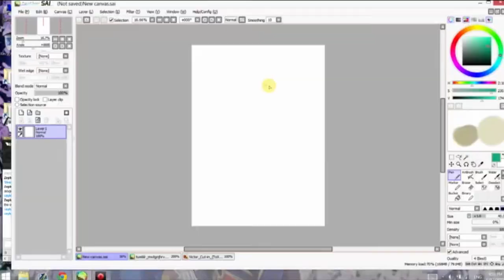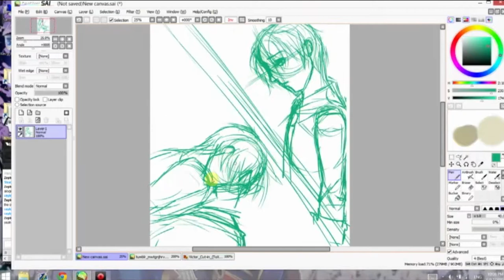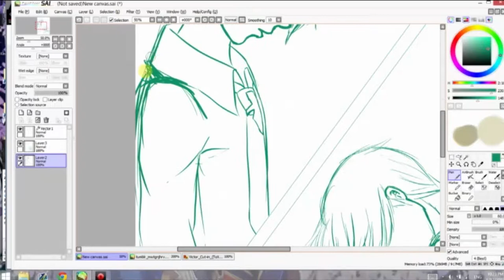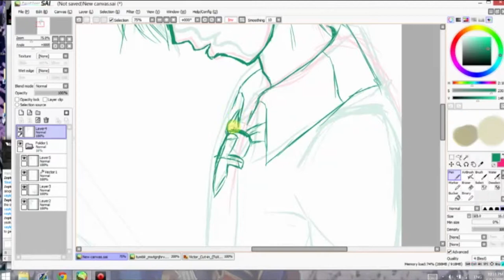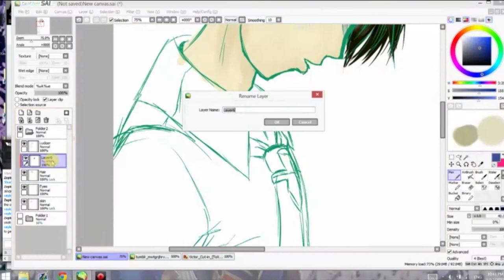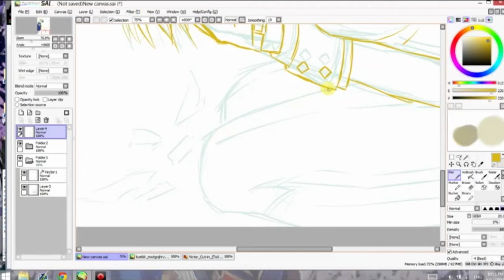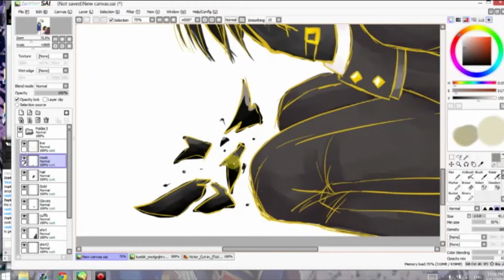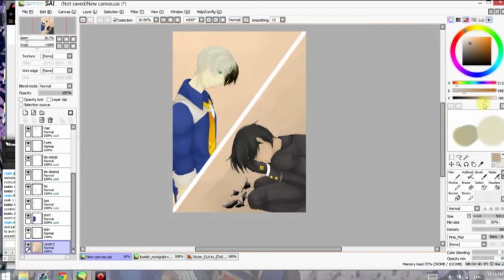Rivals [Talesof69min]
Originally Streamed on June 27, 2015

+Destination Unknown
--- Audionautix

+Heliograph
--- Chris Zabriskie